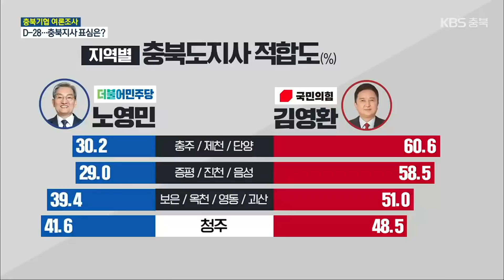[충북 여론조사] 충북지사 적합도 노영민 37% vs 김영환 52.9% / KBS 2022.05.04.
[앵커]

 6월 지방선거가 이제, 28일 앞으로 다가왔습니다.

 충북기자협회가 여·야 공천이 점차 마무리되면서, 유권자의 표심을 살펴보는 여론 조사를 실시했습니다.

 먼저, 노영민 전 대통령 비서실장과 김영환 대통령 당선인 특별고문이 맞대결을 펼치고 있는 충북지사 선거 여론조사 결과 살펴봅니다.

 이만영 기자입니다.

 [리포트]

 민선 8기,  충북도정을 이 끌 새수장으로, 누구를 지지하는지, 충북 유권자 1,000여 명에 물었습니다.

 국민의힘 김영환 예비 후보가 50%가 넘는 지지를 받으며, 더불어민주당 노영민 예비 후보에 오차 범위 밖에서 앞섰습니다.

 당선 가능성을 묻는 질문에는 두 후보 간 격차가 더 컸습니다.

 김영환 예비 후보가 55.0%, 노영민 예비 후보 36.7%로 18%p 넘게 차이가 벌어졌습니다.

 연령별로 살펴보면, 60대 이상 연령에서 김영환 예비 후보의 지지세가 두드러졌고, 나머지 연령대에서도 오차 범위 안에서 김 후보가 다소 우세를 보였습니다.

 충북 전 지역에서 김 후보가 높은 지지를 받은 가운데, 청주 지역에서 두 예비 후보 간 격차가 가장 적었습니다.

 정당 지지도는 국민의힘이 50%를 넘었고, 더불어민주당, 정의당이 뒤를 이었습니다.

 이번 여론조사는 충북기자협회가 에이스리서치에 의뢰해, 지난달 30일부터 이틀 동안, 충북의 만 18세 이상 남녀 1004명을 대상으로 ARS 자동응답 조사했으며, 표본오차는 95% 신뢰 수준에 ±3.1%p 입니다.

 자세한 조사 결과는 중앙 선거 여론조사 심의위원회 홈페이지에서 확인할 수 있습니다.

 촬영기자:박준규/그래픽:오은지

[조사개요]
-조사의뢰 : 충북기자협회
-조사기관 : 에이스리서치
-조사일시 : 2022년 04월 30일 ~ 2022년 05월 01일
-대상: 충청북도에 거주하는 만 18세 이상 남녀 1004명
-조사방법 : 구조화된 설문지를 이용한 자동응답(ARS) 조사
-피조사자 선정 방법 : 무선/휴대전화 가상번호 (81.3%) 유선/무작위생성 표집틀을 통한 임의 전화걸기 (18.7%)
-응답률 : 3.0% (무선 6.8%, 유선 0.9%)
-오차 보정 방법 : 2022년 03월 말 행정안전부 발표 주민등록인구통계 기준 셀가중 방식으로 성별·연령대별·권역별 가중치 부여
-표본오차 : 95% 신뢰수준에 ±3.1%포인트
-내용 : 충북도지사 후보 적합도, 정당 지지도 등
(중앙선거여론조사심의위원회 홈페이지 참조)

[다운로드] 충북기자협회_통계표 (0503) 합본.pdf